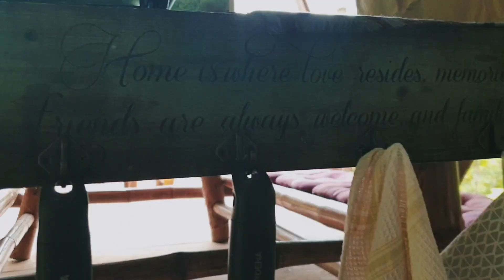ALHIBE FARM : Carmen Cebu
09.11.19 to 09.12.19

DETAILS :
Alhibé : A Farm By M+S

Two types of accomodation :
1. A Hidden Farm stay and a Rejuvenating Experience!

2. A Group Glamping Experience in a Hidden Farm

The farm is a catch basin of natural spring water from the nearby hills & mountains which will be a site for a future Permaculture Farm. Guests are treated with an exclusive use of the 1-Hectare property of farm stay experience that offers the following activities:

🍃Nature Walk & Farm Exploration
🍃Bonfire Activities
🍃Group Activities at the ‘Patag”
🍃Relaxing at Hammock Area
🍃Spring-Fed Pool
🍃Star Gazing/Firefly watching
🍃Alhibe Swing
🍃Others (Chess, Badminton, Mini Football, Sungka & Guitar Playing)

Location : Sitio Baucan, Barangay Sac-on, Carmen, Cebu, Philippines